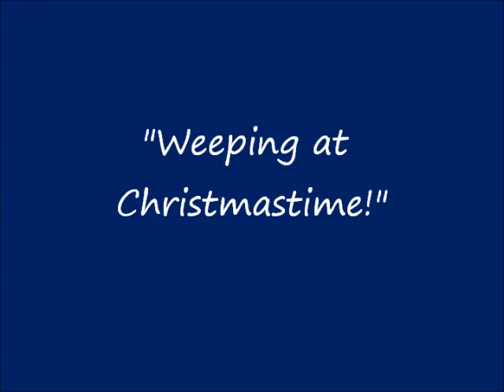Pastor Dave 12 21 14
Sermon by Pastor Dave Libby
December 21, 2014
"Weeping at Christmastime!"
Matthew 2:13-18